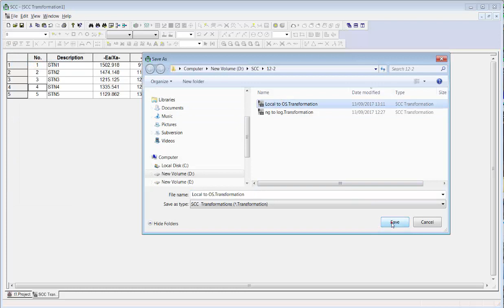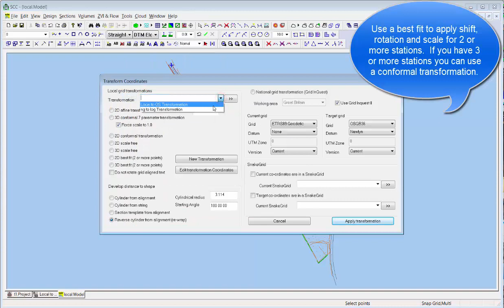SCC - Local to OS transformation (classic view)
A short tutorial showing how to transform a model from local grid to OS grid given you have coordinates for two or points in both grid systems